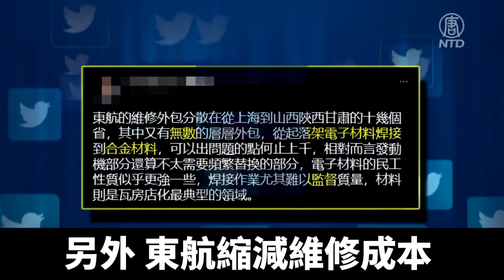東航空難謎團重重 中共嚴控輿論傳播｜@ChinaBreakingNewsTV ｜20220326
中國東方航空的一架班機3月21號墜毀在廣西梧州，機上132人至今沒有找到倖存者。外界呼籲政府儘快給出公正、公開的調查結果，但當局已經嚴密封鎖了墜機現場，並在網上封殺相關討論。

遇難者家屬：「我們過來接你啦，記得跟著我們回家！」

東航空難的第四天，200多名遇難者家屬來到廣西梧州墜機現場祭拜，白花，祭品，哭聲響徹山谷。

這次東航MU5735航班上共有132人，其中9人是機組人員。至今沒有發現生還者，事故原因還在調查當中。

旅美中國學者吳祚來：「這次空難，種種跡象表明不是一次正常的技術性的事故。這次是突然這樣特遠的去一個俯衝，就直接的就是像炸彈一樣直接就轟擊了地面。所以整個出現的這個慘烈的後果，它是整個飛機被當作一個炸彈在使用，所以極有可能是人為的一場事故。」

根據中共官方3月24號的通報，目前搜救人員已經找到了21件遇難者遺物和183塊飛機殘骸碎片，還發現了21名遇難者的遺體。

官方稱，搜救人員還在努力尋找失事飛機的第二個「黑匣子」，也就是關鍵飛行數據記錄器。

通過這個「黑匣子」，外界可以得知墜機前駕駛艙內是否發生了什麼意外。也就是說，如果當局如實公布「黑匣子」的數據，人們也就得知墜機的真相了。

吳祚來：「比如黑匣子找到了，如果是對話能夠被破譯出來，那他們就聽天由命了，如果黑匣子都找不到或者是破壞了，那他們就把它當作一個懸案，就永遠的就搞不清怎麼回事了。」

目前中共當局對墜機細節的控制十分嚴密。除了少數官方媒體外，警方不讓其他媒體的記者和民眾進入墜機現場。

加拿大華裔作家盛雪：「實際上中共就是怕發生任何意想不到的事件，怕任何事情超出了它的控制，就是危及到了它的政權。雖然這僅僅是一個空難，但是中共現在已經是緊張到了極點。」

在機場和酒店，當局以防疫為名將遇難者家屬封鎖起來，遠離公眾視線，官方也幾乎不公布任何有關機上乘客的信息。

吳祚來：「整個體制慣性的在阻止這個信息暴露，使這個事情不出現社會震盪，比如大量的家屬去了，大量的控訴或者是要求賠償，或者是質疑、要求真相。幾百個家屬去了以後，它防止場面失控嘛，所以它是全方位的在控制這件事情。它們已經在這個災難性事件上已經形成了一套管控模式。」

中共當局對關於空難事故的言論也開始加強管控，多個社交平台關停了討論空難的帳號。

盛雪：「那接下來如果有人繼續披露事件真相的話，還有可能被抓，而它自己倒同時推出了這種災難經濟。民航剛墜毀當天，當地的紅十字會就要求民眾獻血，那人們肯定會去質疑，你這個空難連一個生還者都沒有，為什麼要民眾獻血？反而中共對這樣的事情它倒反而不去管、不去控制。」

在中共官方舉辦的記者會上，當路透社記者圍繞東航失事飛機維修記錄、飛行時長、事故發生時天氣等問題提問時，東航雲南公司董事長孫世英答非所問的態度，引起外界的質疑。

加拿大華裔作家盛雪表示，這個董事長不敢直接回應記者的問題，很可能是「上邊」對他有具體的要求，所以他才出現這種狀況。

盛雪：「那我們就不得不問一問，是在這麼多人死難的情況下，連一些基本的信息當局都不肯面對、都不肯透露。而讓那個孫世英的董事長照稿宣科，答非所問，面無表情地去對付記者、對付那些死難的這些家屬，難道他不是對災難的冷漠、對公眾的愚弄，而且對記者的這種職業完全沒有任何尊重嗎？」

另外，東航縮減維修成本、導致飛機失事也成為了外界一個主要推測點，但所有相關報導和評論，都遭到官方封殺。